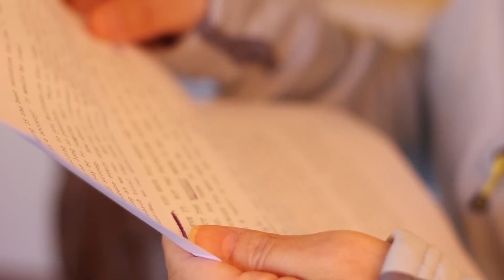A letter to Brittany Maynard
An open letter to Brittany Maynard from Maggie Karner, who also has glioblastoma multiforme brain cancer.

Video produced by the Family Institute of Connecticut